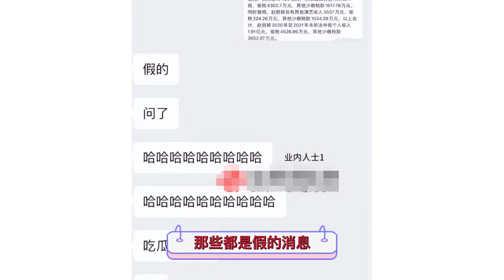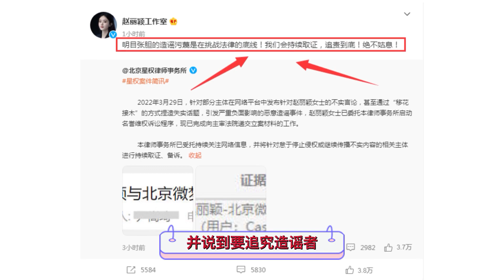网传赵丽颖涉嫌偷税漏税！上海税务局已作回应，看看她本人怎么说